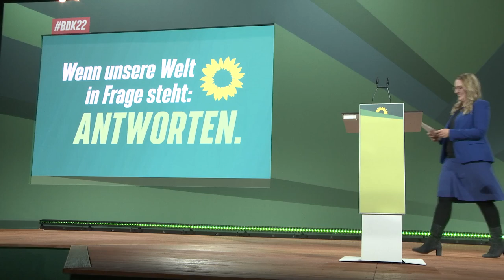Katharina Dröge | Rede auf dem Parteitag in Bonn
Katharina Dröge, Vorsitzende der Bundestagsfraktion von BÜNDNIS 90/DIE GRÜNEN, spricht auf der 48. Bundesdelegiertenkonferez.